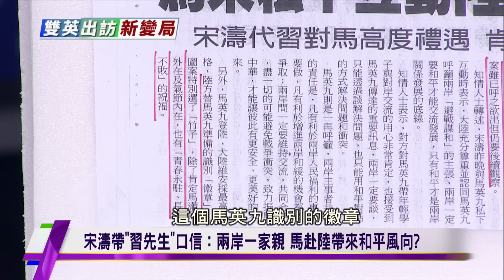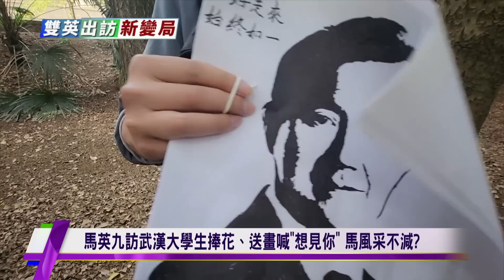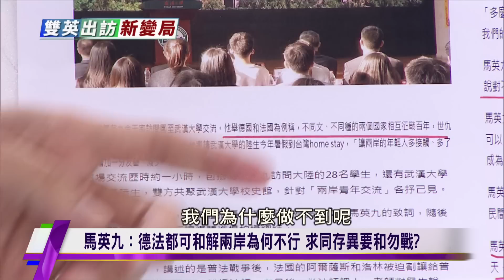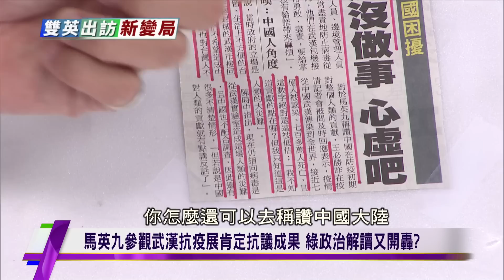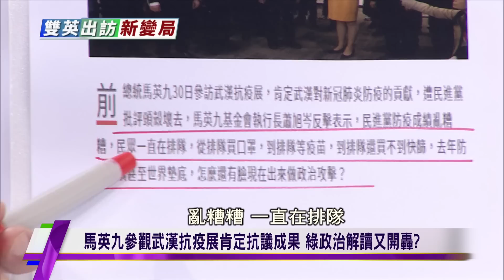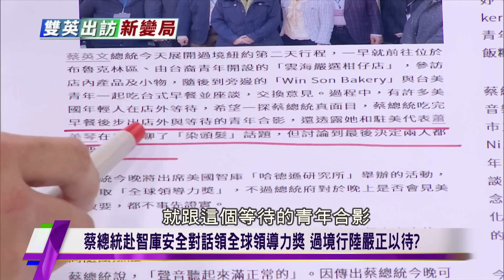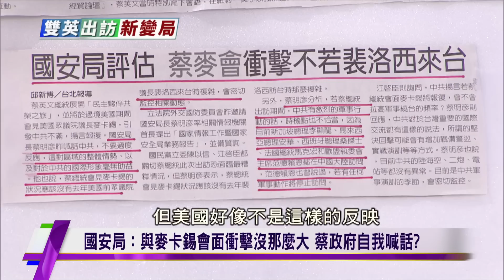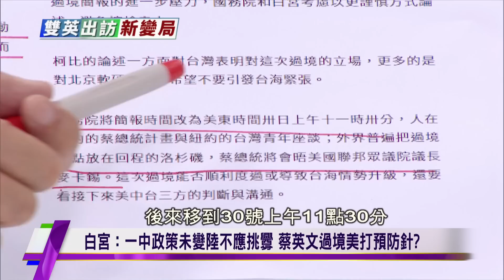宋濤帶「習先生」口信：兩岸一家親 馬赴陸帶來和平風向？ 雙英出訪新變局 20230331 (字幕版)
本集來賓：趙春山、賴岳謙、介文汲

新上市獨家首賣優惠！享食尚新益生菌限時特惠最低77折▶️
還有經典熱銷的滴雞精，要搶要快！